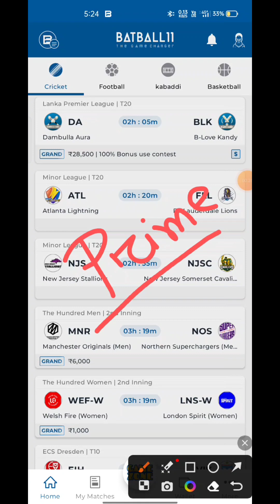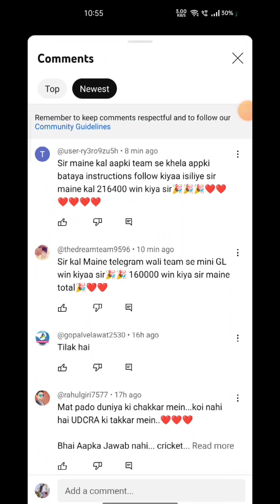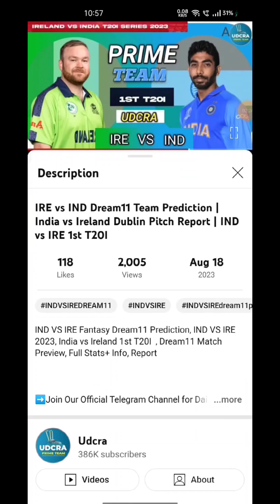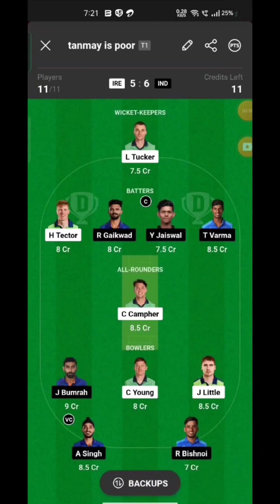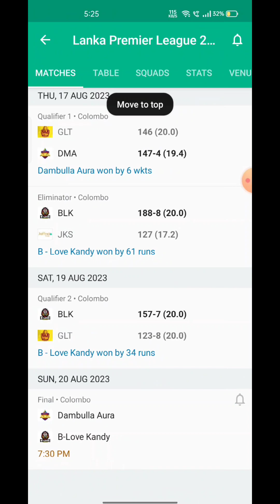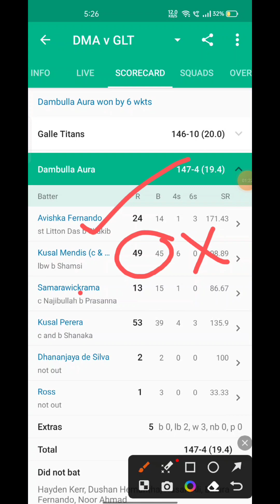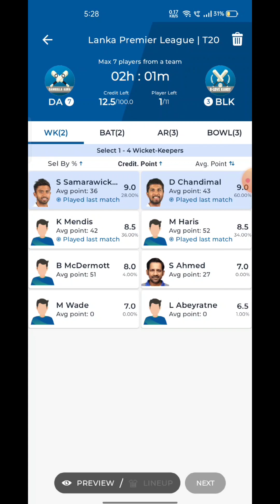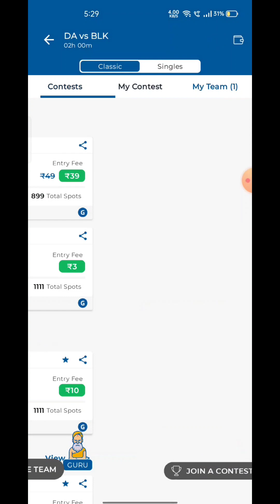DA VS BLK Fantasy Dream11 Prediction, DA VS BLK Lanka Premier League 2023, Final Match prediction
DA VS BLK Fantasy Dream11 Prediction, DA VS BLK  Lanka Premier League 2023, DA VS BLK , Final  Match prediction Dream11 Match Preview, Full Stats+ Info, Report ➡️Join Our Official Telegram Channel for Daily Pitch Reports and Match Updates.⬇️

DA VS BLK  Playing 11
DA VS BLK  dream11 team prediction  Udcra
DA VS BLK   Match Preview Players Stats

DA VS BLK  dream11 team prediction today Udcra
DA VS BLK  Match 2023 Preview Players Stats
DA VS BLK  match stats
DA VS BLK  dream11 team today
DA VS BLK  today match prediction
DA VS BLK  T20 2023
DA VS BLK  T20 2023 highlights
DA VS BLK  highlights
DA VS BLK  dream11 analysis
DA VS BLK  best dream11 team
DA VS BLK  dream11 team prediction
DA VS BLK  2023 Playing11
DA VS BLK  Lanka Premier league2023
DA VS BLK  Match Preview & Analysis
DA VS BLK  head to head
DA VS BLK  live score
DA VS BLK  live match
DA VS BLK  Lanka Premier league2023 today
DA VS BLK  T20 Dream11 Team
DA VS BLK  T20 Match Prediction
DA VS BLK  dream11 best team
DA VS BLK  dream11 prediction
DA VS BLK  match prediction
DA VS BLK  Live
DA VS BLK  T20 2023 match
DA VS BLK  Lanka Premier leagueDream11 Prediction
DA VS BLK  Lanka Premier League 2023
DA VS BLK  Qualifiers 2023 Match
Dambulla Aura vs B Love Kandy Dream 11 Match
Dambulla Aura vs B Love Kandy Today match
Dambulla Aura vs B Love Kandy Live Stream
Dambulla Aura vs B Love Kandy Live Streaming
DAMBULLA AURA VS B LOVE KANDY head To Head
DAMBULLA AURA VS B LOVE KANDY Match Prediction Dream11 Prediction